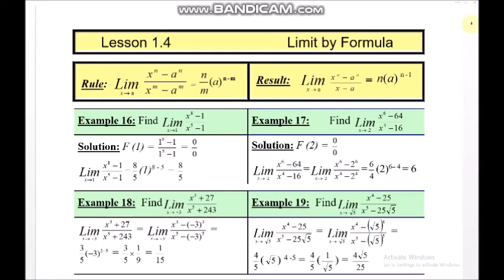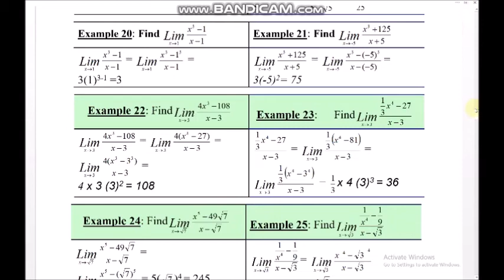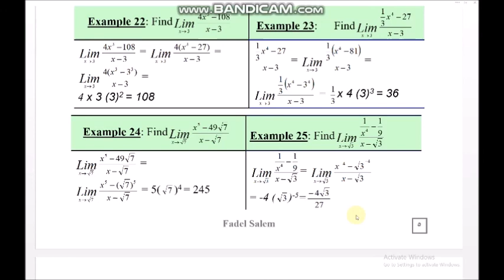How to find Limit of a function at a point By Formula - Sec 2 Pure Math